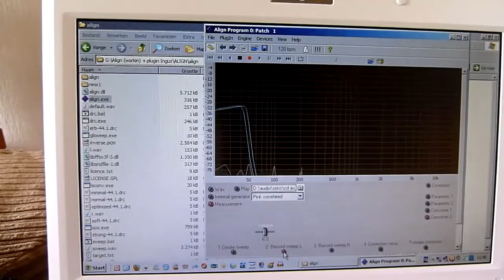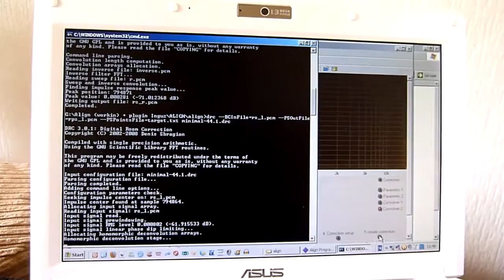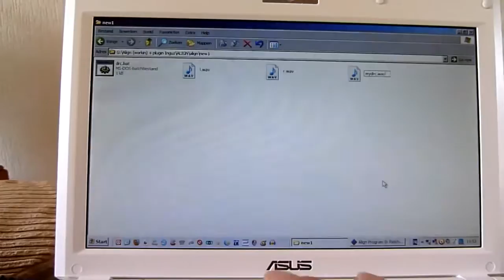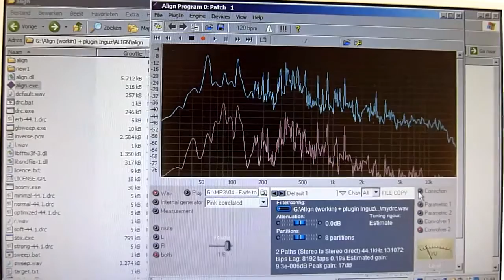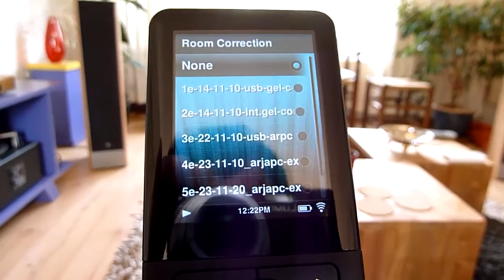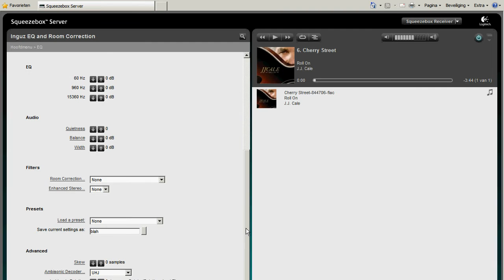Digital Room Correction ( drc ) for Squeezebox Server ( Logitech Duet used )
Creating a 'room correction filter' for Logitech Squeezeboxserver ( or Squeezebox Server ), using the free software "Align" for measurement and processing. Loading the created filter into the Inguz DRC filter plugin for Squeezecenter (also freeware)
Used microphone is a Behringer ECM 8000 (any calibration file -text file- can be loaded into Align for correction, if needed)
Very nice results, higly improved stereo image and tonaly much better balanced.
Sound before drc -with flat eq- was a bit boomy in my livingroom, this phenomenon is also solved by drc.
Thanks to the developers of Inguz and Align.